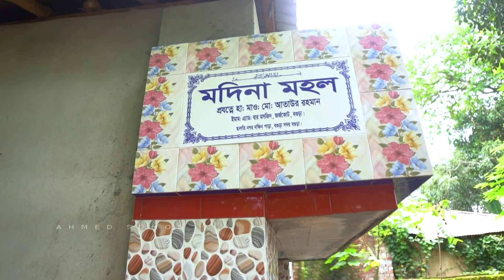কালাচাঁন গরু নয় যেন হা/তি । বড় গরু । bograr kala chan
Ahmed Sumon

* ANTI-PIRACY WARNING *
This content is Copyright To Ahmed Sumon. Legal action will be taken against those who violate the copyright of the following material presented!